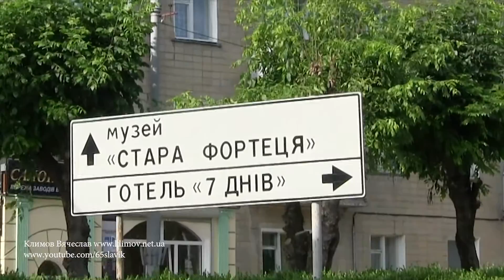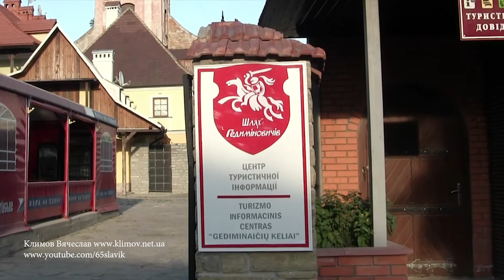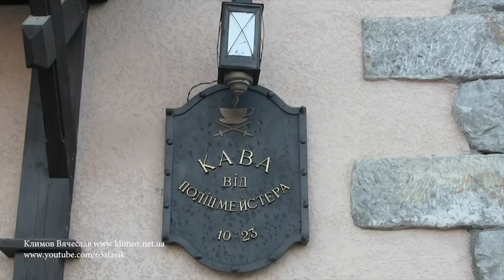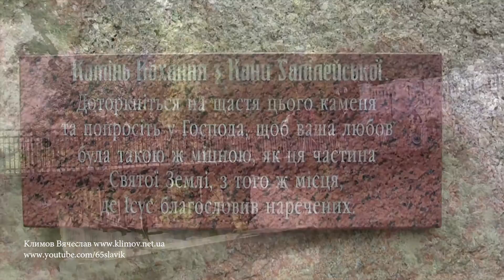Прогулка по Каменец Подольскому, Украина Июнь 2014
Олин из моих любимых городов)) Идёмте гулять!
Желающим помочь каналу – вот кошелёк Web Money  Z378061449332  Приятных просмотров!